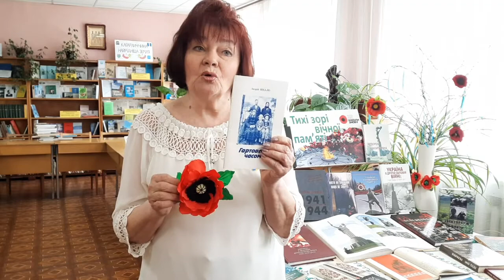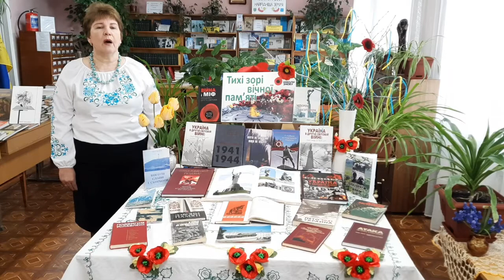Пам'ятаємо імена героїв